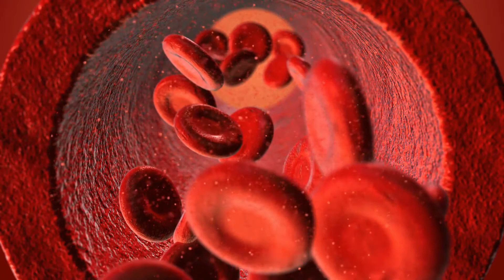La preparación de alimentos afecta el contenido calórico en los alimentos